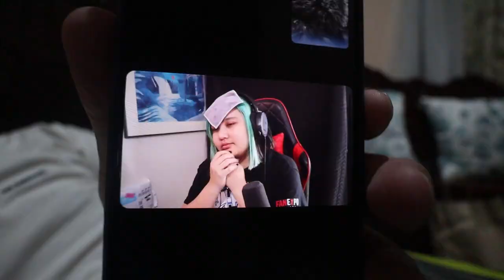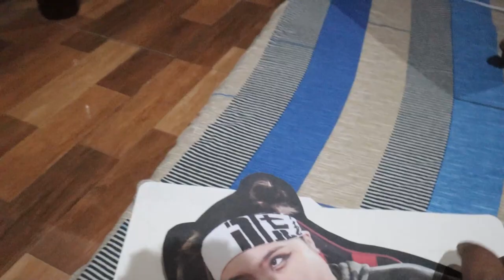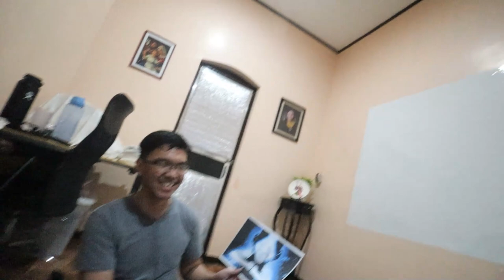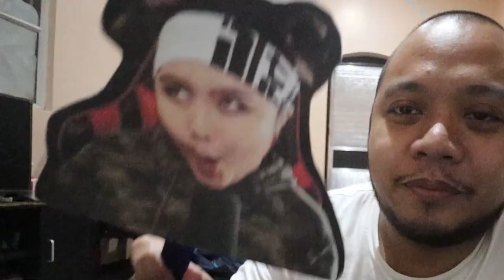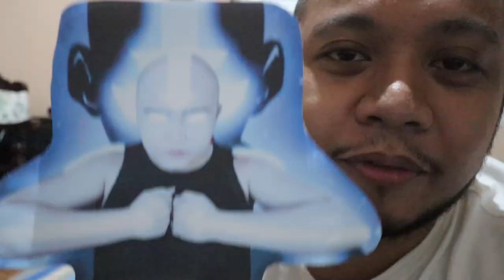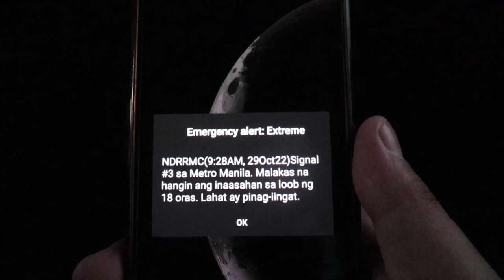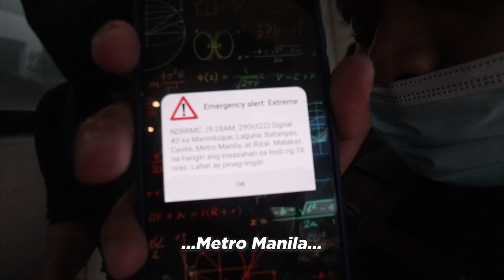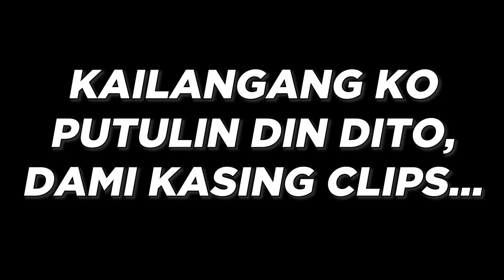The 3 Beggars of ESGS | ESGS 2022 Vlog Part #2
ANG MGA KAGANAPAN BAGO PUMUNTA SA ESGS...